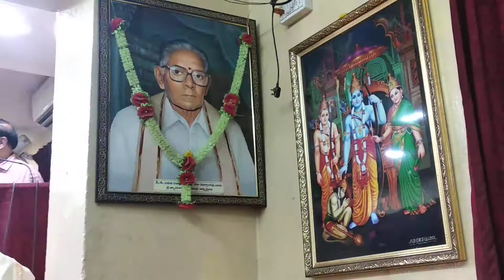Ohoo ninne kooregaa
Shyamala Velamury and Nukala Prabhakar garu